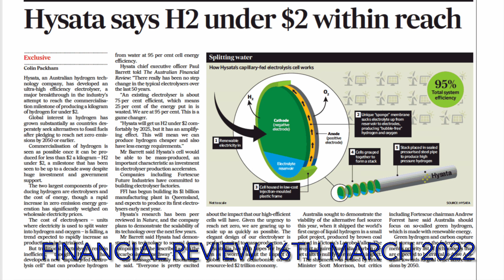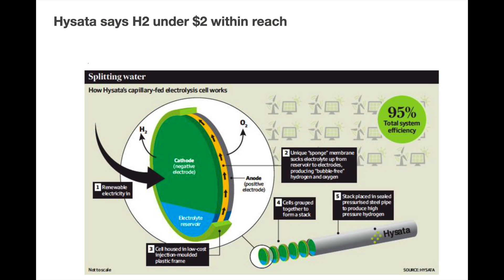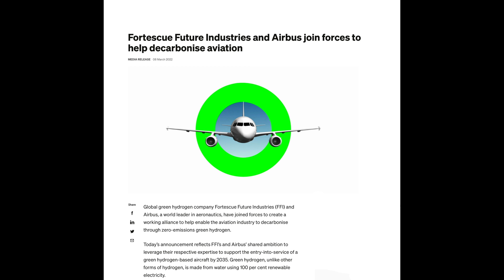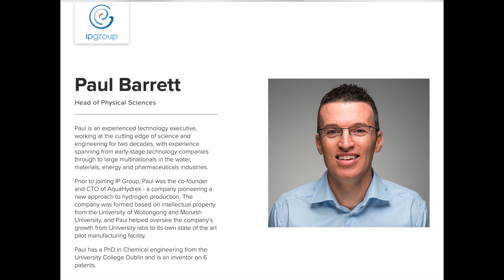Breakthrough-- Green Hydrogen $2 / Kg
An environmentally friendly fuel that is plentiful and cheap to produce!
Is that possible?
Hysata, an Australian technology company, have announced that their electrolyser will do just that. Who are they?